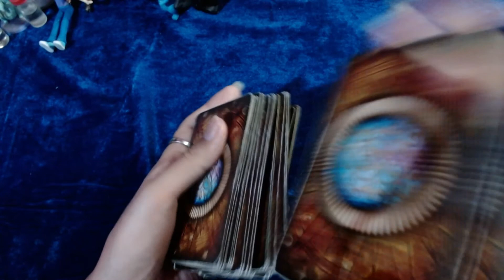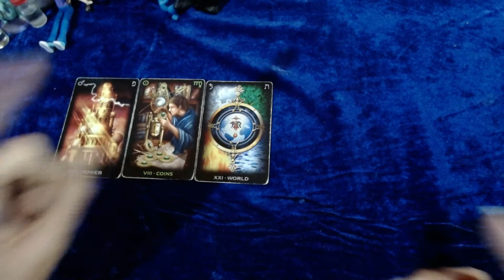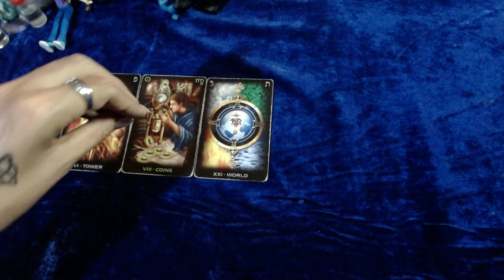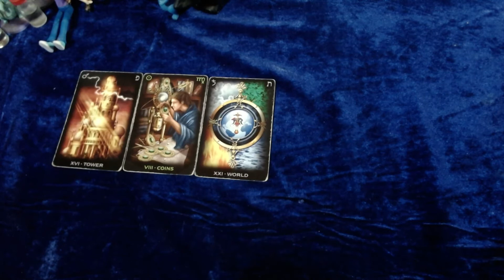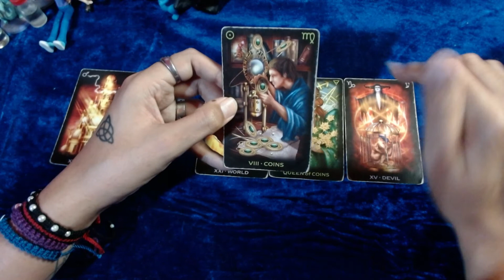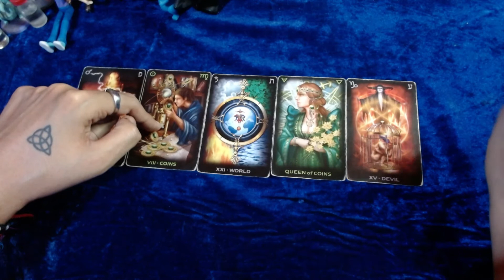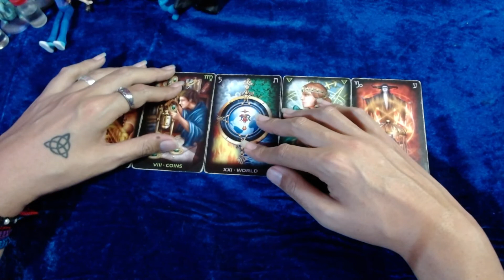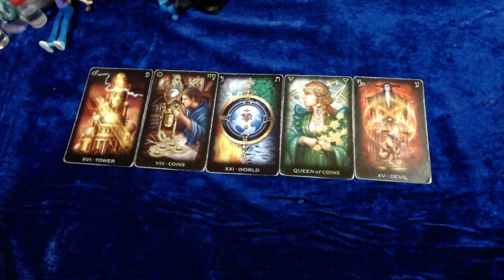♐ SAGITARIO 🔴Entre más información tengas mejor🔴 - 1 al 15 de marzo del 2022